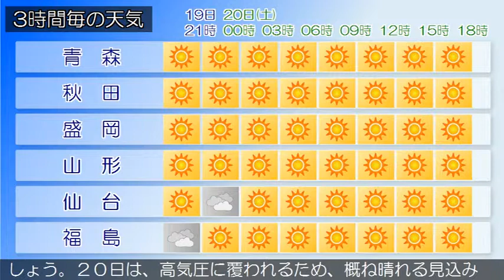2019/04/19 東北地方の天気予報 夕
東部では、１９日夜のはじめ頃まで強風や高波に注意してください。高気圧が中国東北区にあって南東へ移動しています。一方、気圧の谷が日本海を東へ進んでいます。東北地方は、晴れや曇りとなっています。１９日夜は、高気圧に覆われて晴れますが、気圧の谷の影響により曇る所もあるでしょう。２０日は、高気圧に覆われるため、概ね晴れる見込みです。